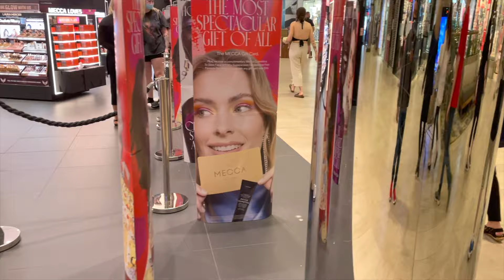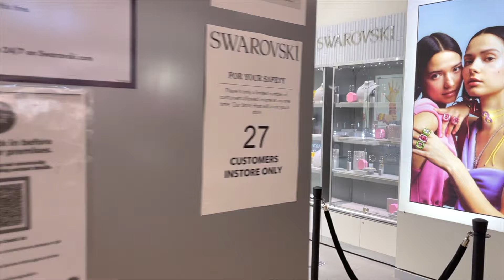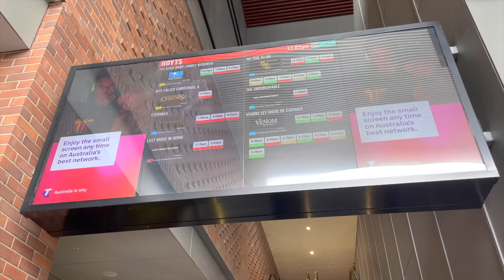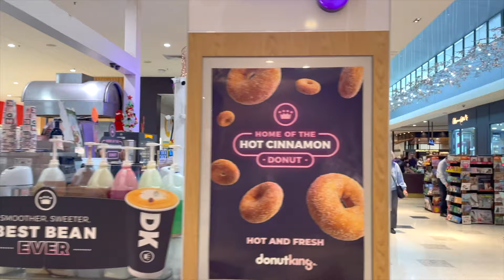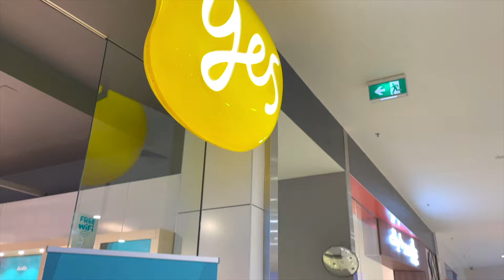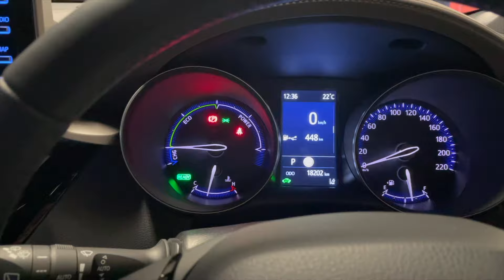Greenhill Shopping Centre 4K - The Beauty of Australian Shopping Centre [50FPS, UHD ].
This is one of the most beautiful shopping centre at East Maitland, NSW, Australia. Please enjoy the video.